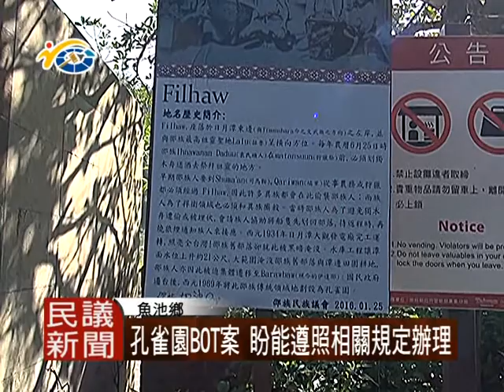1051101 民議新聞 孔雀園BOT案 盼能遵照相關規定辦理(議員 陳昭煜 石慶龍)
日月潭孔雀園是魚池鄉知名景點，也是許多人經常去散步，看鳥類漫步山林的地方。不過，由於縣府基於土地活化、創造政府財源及民間與地方等各方考量，孔雀園將予以開發正式熄燈。議員表示，期盼孔雀園開發為飯店後，能確實保留部分綠地空間，遵照水土保持及環境評估等相關規定，真正做到兼具政府、民間及地方三贏。